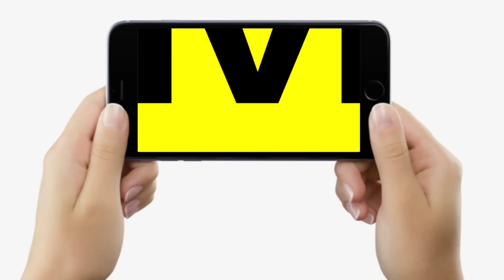Independence Day : Nitish Kumar पहुंचे Patna Gandhi Maidan, 15 August पर फहराया Tiranga...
Independence Day : Nitish Kumar पहुंचे Patna Gandhi Maidan, 15 August पर फहराया Tiranga...| Bihar News | LiveCities